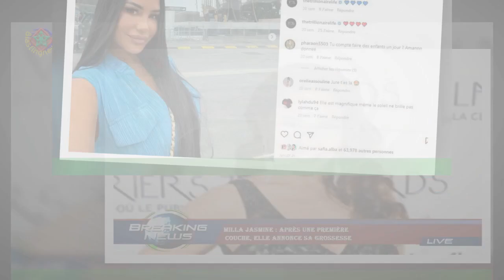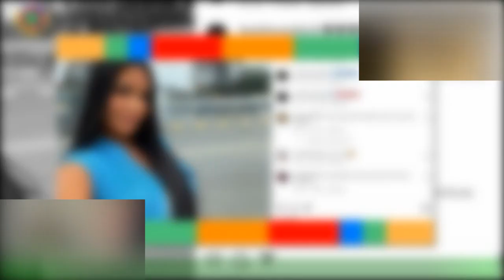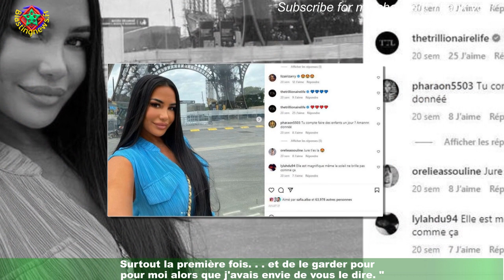Milla Jasmine : Après une première couche, elle annonce sa grossesse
Et une maman de plus dans le monde de la télé-réalité ! Cela fait maintenant plus de 10 ans que le genre télévisuel cartonne sur nos écrans.Le temps passe et l'âge de nos candidats avec. Jessica Thivenin, Manon Marsault,Jazz Correia, Hillary, Laura Lempika, pour ne citer qu'elles, sont déjà mamans depuis quelques années.